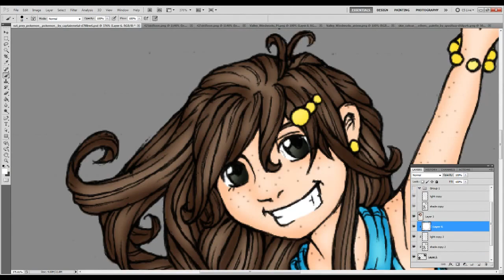Driftloon Dinner Speed Paint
"A Balloon Pokémon that appears each Friday at the Valley Windworks in the Sinnoh region. It's round and cute, but it has a dreadful side too, as it attempts to drag children into the underworld by their hands. It likes damp, humid seasons. If it's on the verge of fainting in battle, it will counterattack by self-destructing. It evolves into Drifblim."

Did you read that. it likes to take children to the underworld, the land of the freaking dead! This cute little pile of cute pokemon is dark and evil!

Well its not a pokemon game unless there is a couple pokemon with dark evil back story origin thingy. I mean started with Gen 1 with Cu 'I wear the skull of my mother' bone.

So when I colored did the colors of driftloon and then for the dress I did shiny driftloon. and I did a gradient for the background. wooo I am so original -falls backwards-